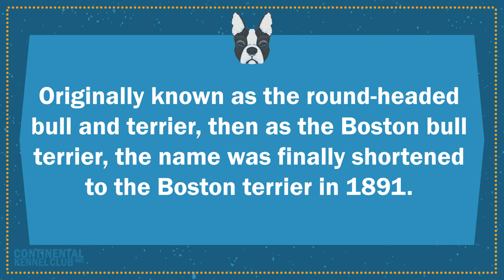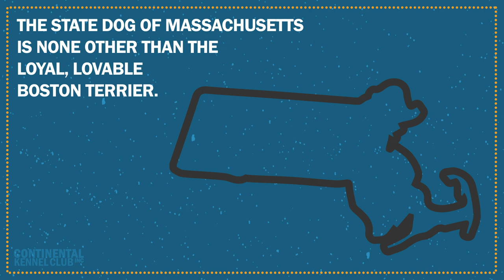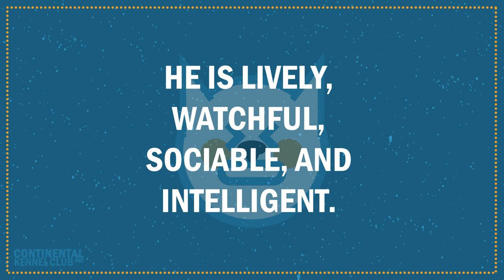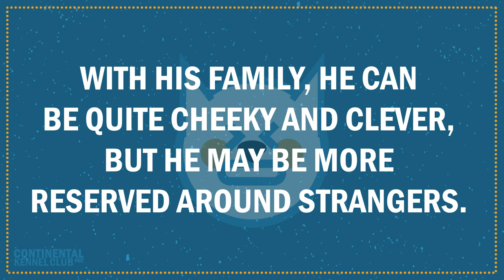Boston Terrier | CKC Breed Facts & Profile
The Boston Terrier:
The Boston Terrier is an All-American dog breed that originated in Boston, Massachusetts. It likely began under the guidance of Boston native Robert C. Hooper in the 1860s.

Learn about the Boston Terrier's temperament and more from this video and our other resources.